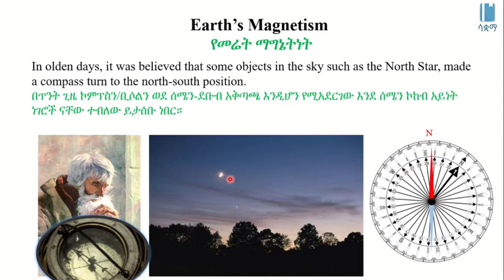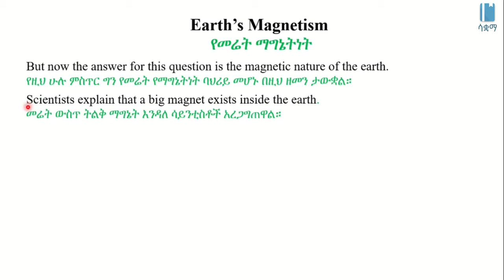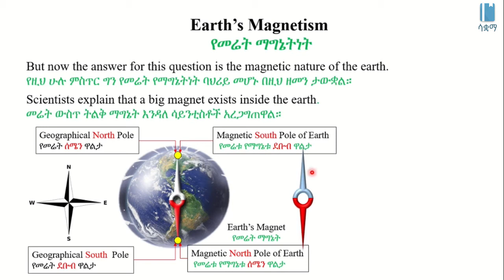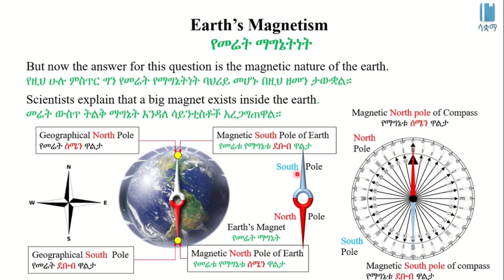Earths Magnetism | የመሬት ማግኔትነት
This Video explains Earth’s Magnetism in Amharic, it is based on chapter 8, grade 7 Physics. The main topics discussed are Magnetic Poles of Earth and Geographical Poles. The academic videos published under SAQUAMA (Education for Ethiopia) are in line with the Ethiopian Curriculum.

ይህ  ቪዲዮ ስለ  የመሬት ማግኔትነት በአማርኛ  ቋንቋ ግንዛቤ የሚሰጥ ነው ፣ የተሰራውም በ 7 ኛ ክፍል ፊዚክስ ምዕራፍ 8 ላይ ተመስርቶ ነው፡፡ በዚህ ርዕስ  የተብራሩት የመሬት ማግኔት ዋልታ እና የመሬት ዋልታ ናቸው፡፡ በሳቋማ (ኤጁኬሽን ፎር ኢትዮጵያ) ስር የተለቀቁ የቀለም ትምህርት ቪዲዮዎች ከኢትዮጵያ ሥርዓተ ትምህርት ጋር የሚስማሙ ናቸው ፡፡